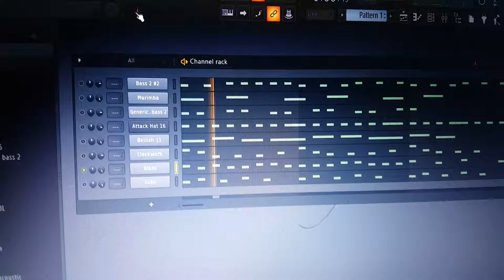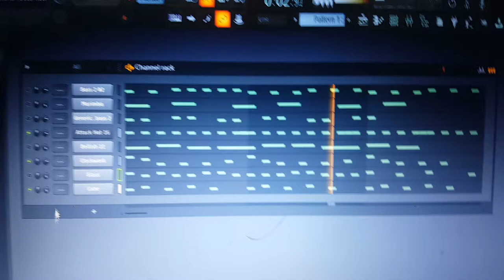Preview of marshell man part 2